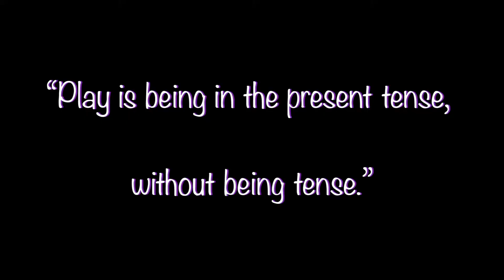Playshop #8 Fun Family Activities –Crawdad Hole, traditional fun sing-a-long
Playshop #8 Crawdad Hole, traditional fun sing-a-long - Fun Family Activities
Tips for the teacher ($1 to $1 million) gratefully accepted.

Playshop Series for Kids & Families with Jeanne Bassis, M.A. of PlayReflections™
These playshops are designed for young children and their families and friends to watch and participate in together.  My invitation is to encourage people of all ages to play, and that along the way, it will become habitual. Through play, the skills necessary to take on the challenges of this world are accessed and developed.  Intergenerational Play - fun for the whole family!!